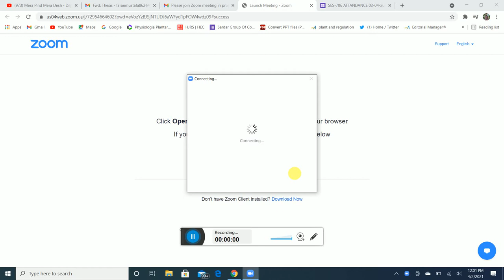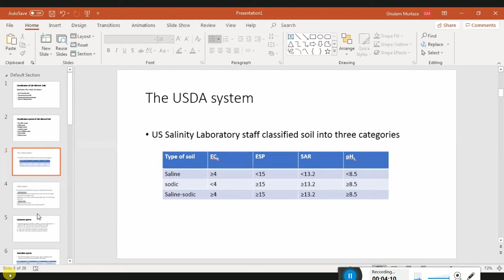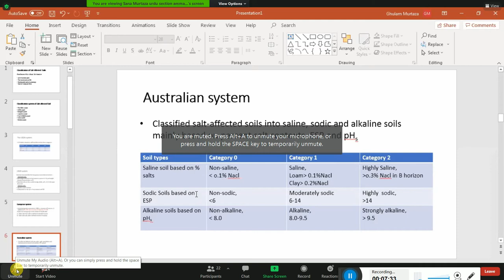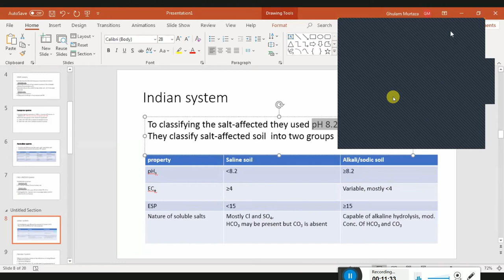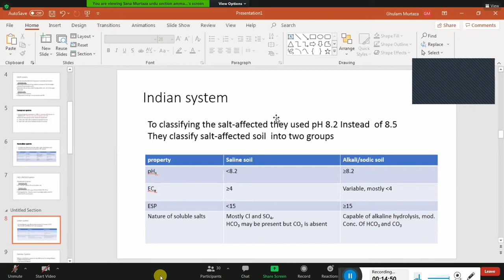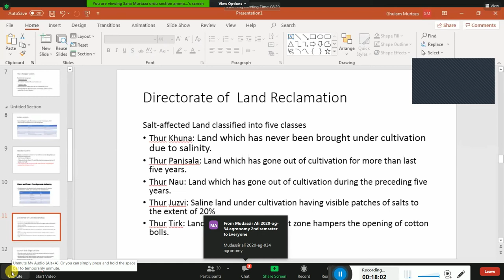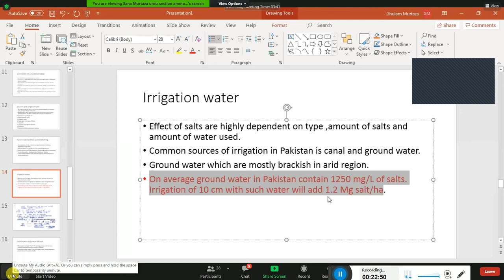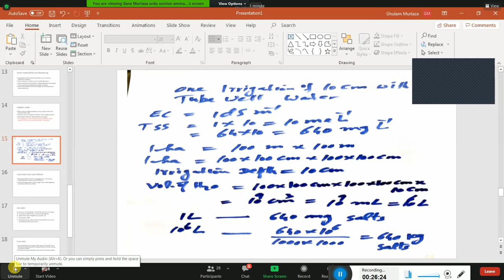Dr Ghulam Murtaza Lecture On classification of salt affected soil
institute of soil sciences